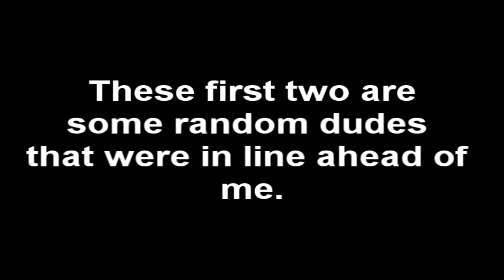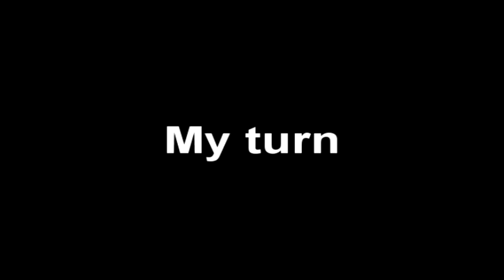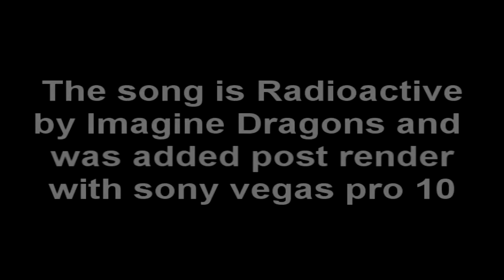The mombo water slide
This was me using my gopro3 to video the Mombo water slide.  The video was filmed at 720p and 120 fps.